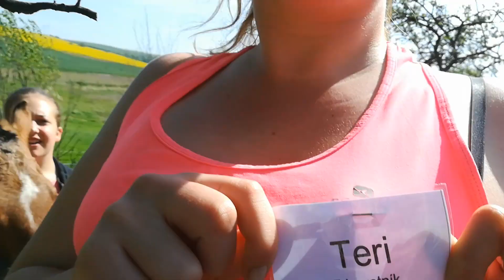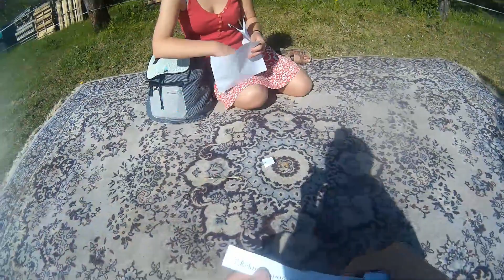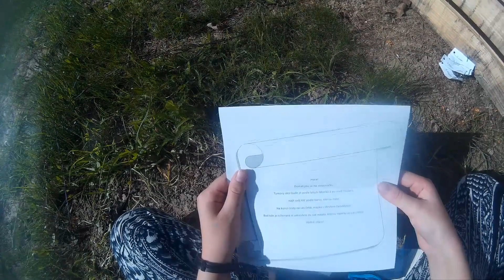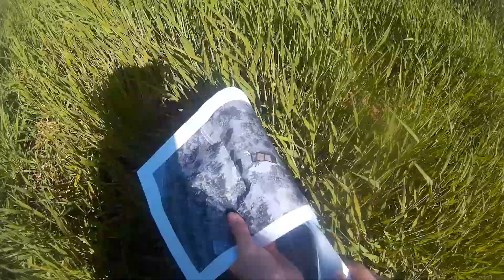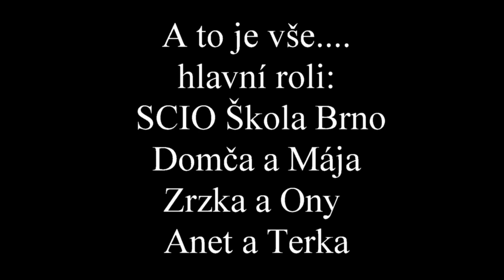2.část první hra - Pevnost PM Horses -scio škola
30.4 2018 jsme pro dětcka ze Scio školy. Udělali hru pevnost PM Horses ,doufam že si to děti užili, protože my mega moc:-).